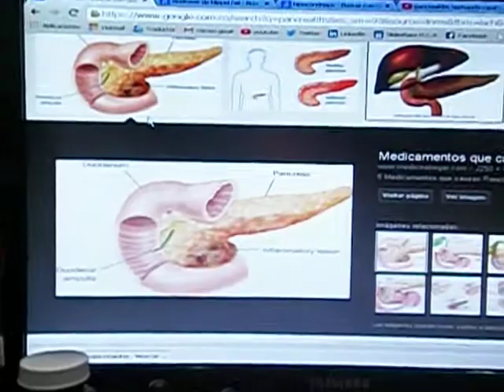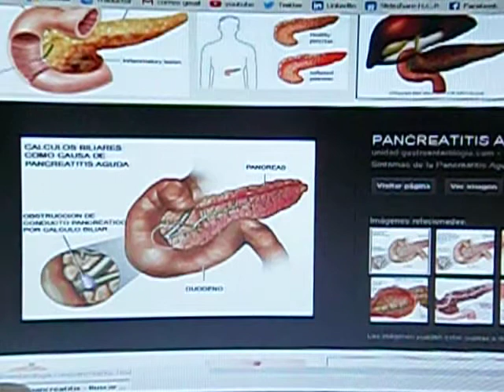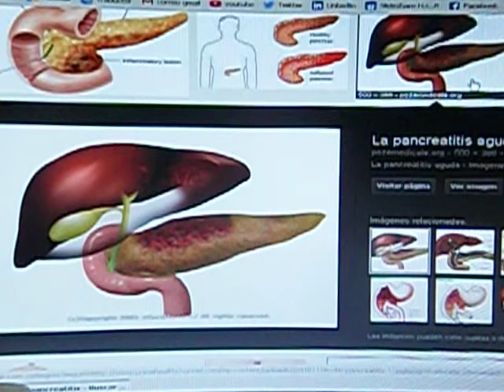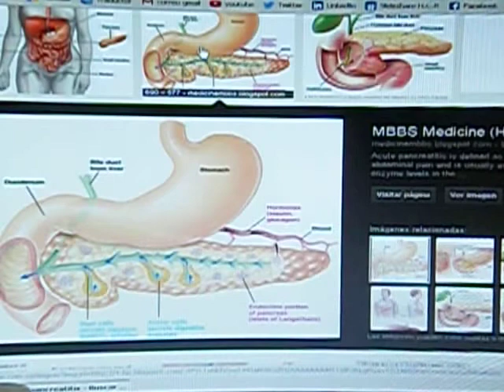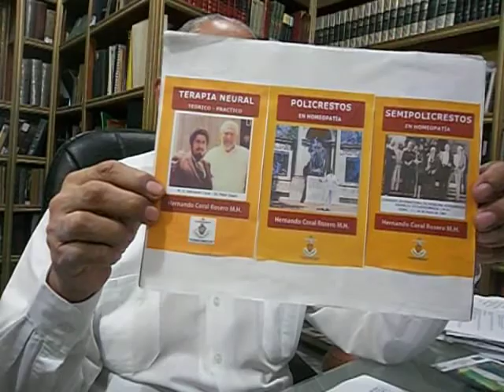PANCREATITIS - INFLAMACION DEL PANCREAS